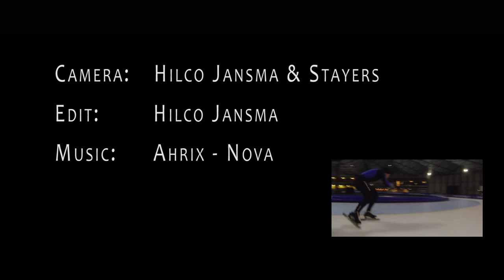Promofilm Stayeruur zondagavond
Promotionfilm for speedskating club De Stayer

Cameras: Panasonic GH3, Isaw3 Extreme and Gopro 3 Black with Gimbal.
Camera operators: Hilco Jansma and Stayer members
Edit: Hilco Jansma